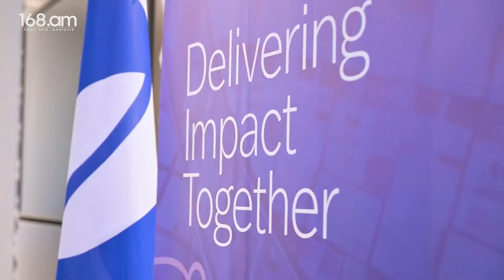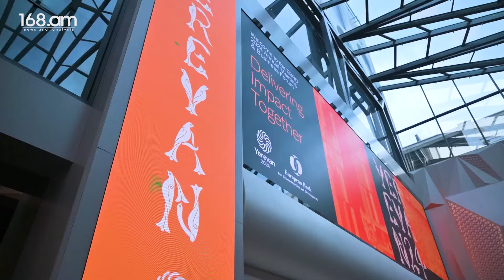Ակբա բանկը 50 միլիոն եվրո կուղղի Հայաստանում ՓՄՁ-ների զարգացմանը